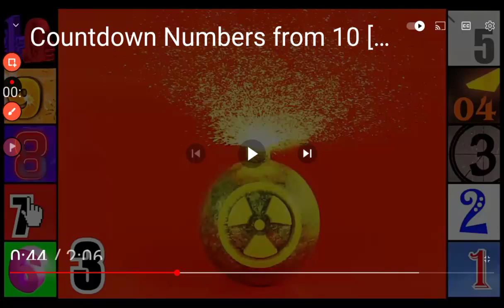February 14, 2023